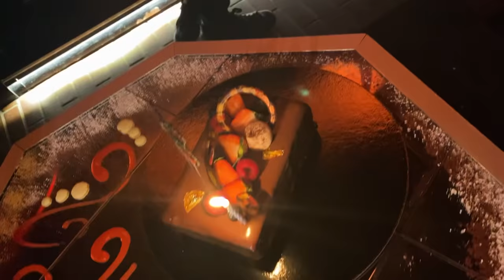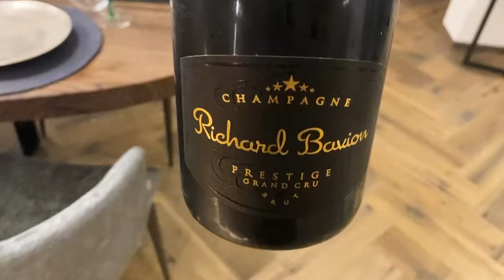ENDLICH VOLLJÄHRIG 🍾 Davinas` 18.Geburtstag 🎂🎉🎁 I Die Geissens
Ihr 18. Geburtstag soll ein unvergesslicher Tag für Davina werden! Dass es nach wie vor Corona-Beschränkungen gibt, hält die Familie nicht davon ab, diesen Tag gebührend zu feiern. Doch es fließt auch das ein oder anderenTränchen bei Carmen und Robert...

Willkommen auf dem YouTube Kanal der Geissens. Jeden Freitag
erwartet dich ein neues Video, hier auf unserem YouTube Kanal.
Wir freuen uns auf jeden Kommentar und deine Bewertung!